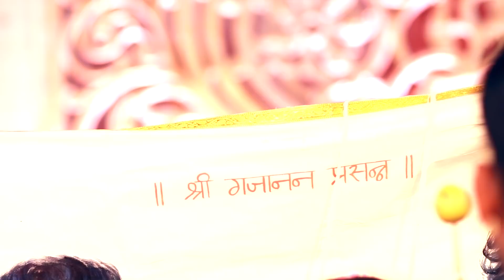Rasika & Paresh | Marathi Wedding | Highlight - 2 | P.A.Production | 2017